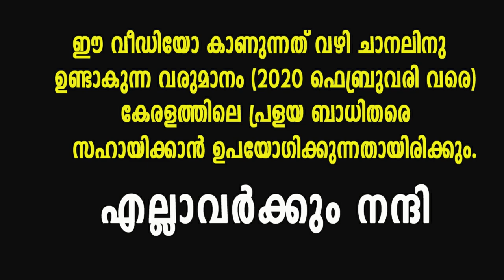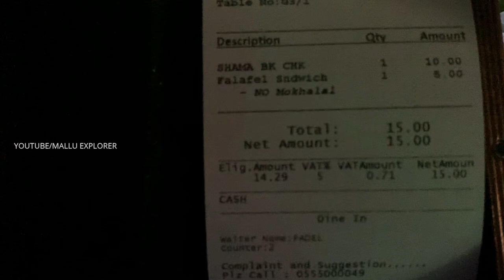ജോർദാൻകാരുടെ ഷവർമ!!! അബുദാബിയിലെ ബെസ്ററ് ഷവർമ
In this one i am visiting Abudhabis best shawarma shop. I just wanted to just taste that shawarma and i got so much more!!!

Youtube revenue of this channel until February 2020 will be used to help people who got affected by Kerala Floods 2019 and thank you so much for contributing by watching this video.

Malayalam Travel Vlog by Mallu Explorer and its Fully Loaded!!!